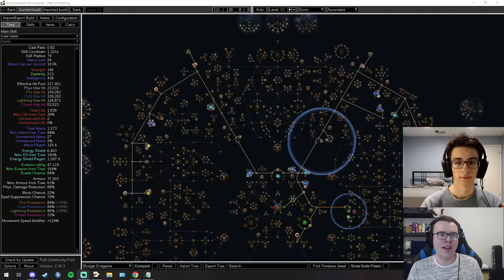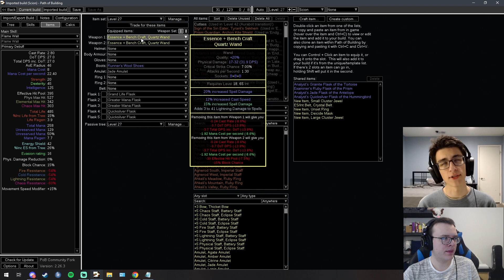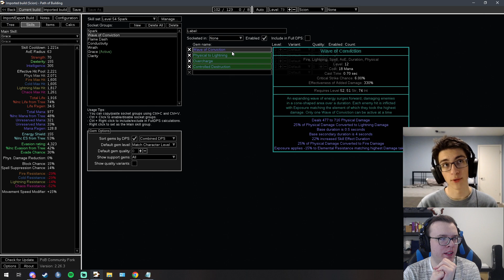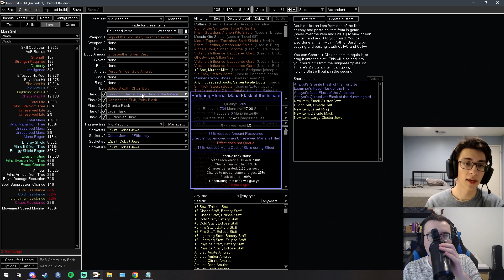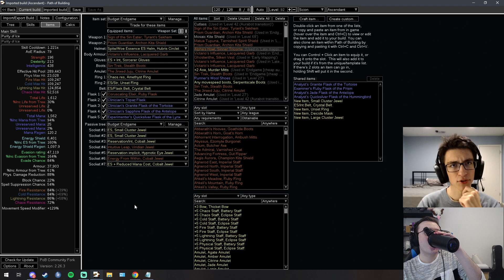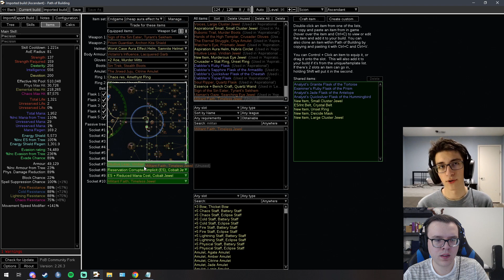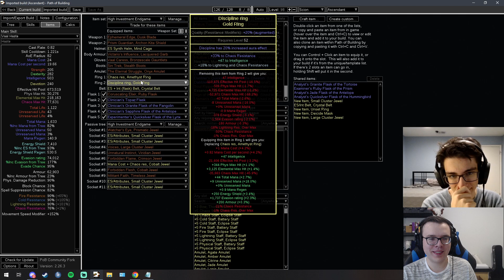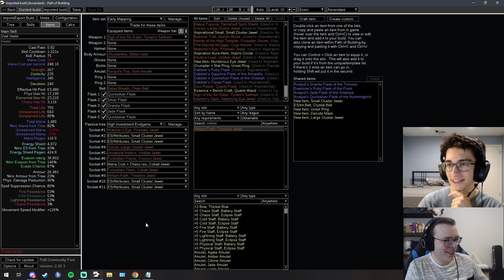The ULTIMATE Aurabot guide for Crucible league | Duo/Trio/Party play [PoE 3.21]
Do you have some money and want to help a couple of broke-ass college students pay their bills?
(gets split evenly between us)

PoBs:
I've organized them in a single location to make updating them and fixing them easier.
If this isn't accessible to you, please let me know via Discord.

An enormous amount of thanks to Cain to putting together these timestamps.
0:00 Introduction
0:45 Mastery changes
1:55 PoB overhaul
4:01 Timeless jewels
6:00 New high investment
8:40 Aspirational build
10:11 Leveling OOS/Mines
15:40 Aurabot swap
17:51 Leveling Spark
24:30 Early mapping
28:17 Mid mapping
32:41 Late mapping
39:50 Soul Link
41:48 Budget endgame
49:20 Endgame
57:44 When to get Timeless jewels
59:01 High investment endgame
1:08:00 Aspirational
1:10:20 Still sane, exile?
1:11:04 Hop on discord :)